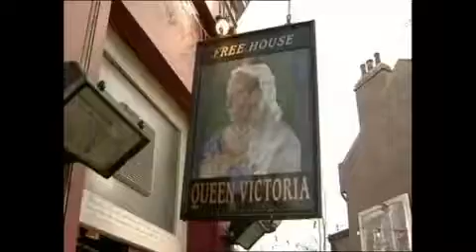Tony Montalbano in Eastenders with Heather